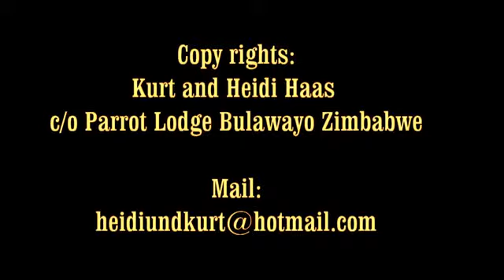LIONS Kill a Elephant